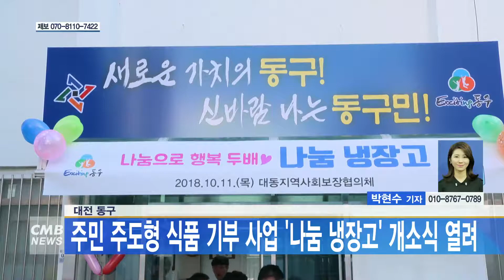[대전뉴스] 대전 동구, 주민 주도형 식품 기부 사업 나눔 냉장고 개소식 열려